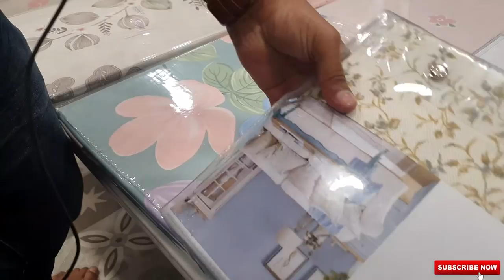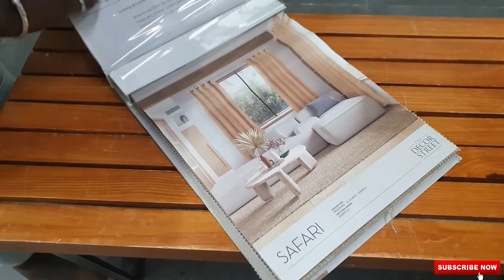Home decor shop in chikpete bangalore | sofa covers,quilts,bedsheets,curtains,towels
Shop address
Near, No-34, Sns Building, Mamulpet, Chickpet, Bengaluru, Karnataka 560053

For any business promotion contact below details.